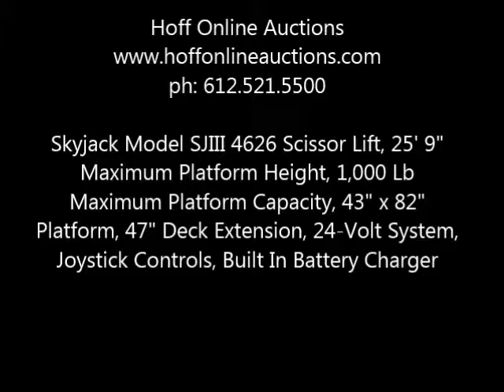Skyjack Model SJIII 4626 Scissor Lift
Skyjack Model SJIII 4626 Scissor Lift, 25' 9" Maximum Platform Height, 1,000 Lb Maximum Platform Capacity, 43" x 82" Platform, 47" Deck Extension, 24-Volt System, Joystick Controls, Built In Battery Charger Lot 110